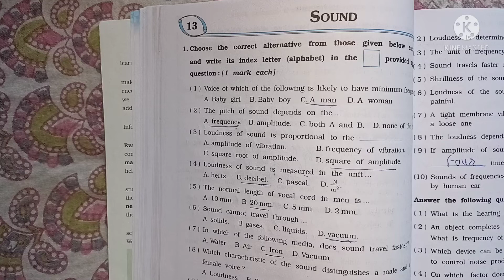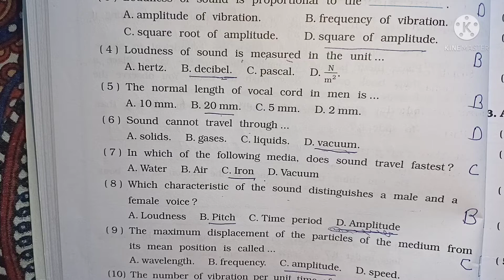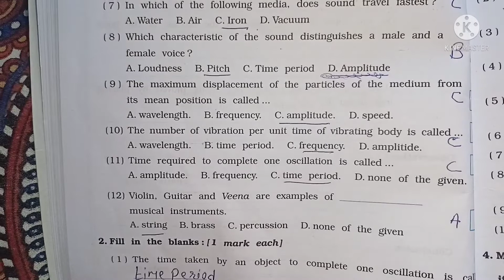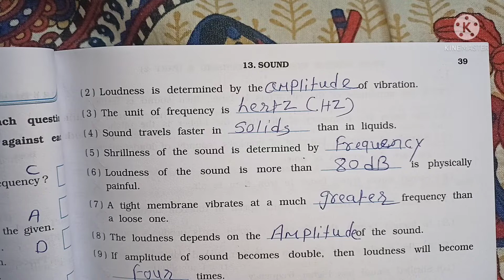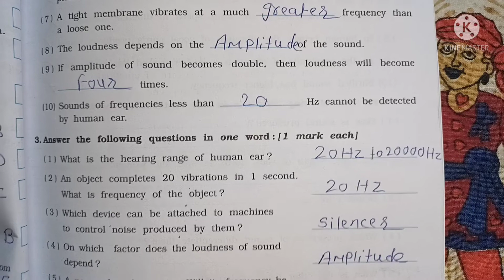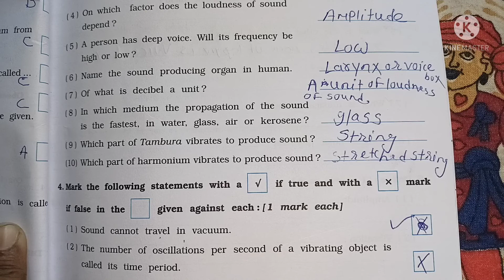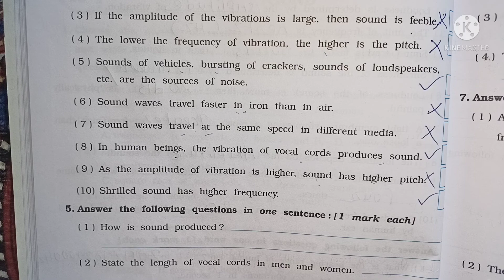Class 8 Science lesson 13 Sound Workbook Solution Gujarat Board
All chapters explanation, summary, exercise CBSE/GSEB/NCERT grade :- class 8 GSEB /NCERT / CBSE subject  :-  science workbook book :- science workbook for semester 2 chepter 13:-  Sound Easy explanation in for other grades and subject study material. kindly visit and subscribe our channel Sarika study academy.
Sarikastudyacademy Textbooksolutions workbooksolution. ncertsolution class8sciencequestionandanswer navneet_workbook_solution gujaratboardsolution class1to10std.questionsandanswers In this video i explained Science lesson 13 Sound so i hope you under stand the explanation and question and answers i hope this video help for your learning If you like than subscribe to my channel and hit the bell icon. .